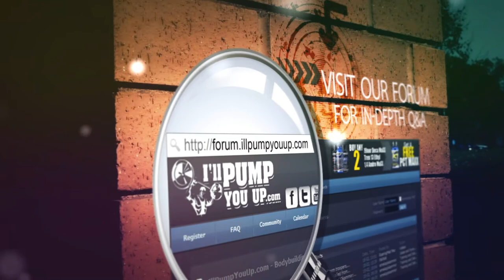Former NFL Player & NPC Bodybuilding Competitor Ryan Watson Athlete Interview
Tim Muriello, Fitness and Supplement Expert for I'llPumpYouUp.com, does an interview with former NFL player and top NPC mens bodybuilding competitor Ryan Watson. Ryan Watson talks about the injury he got playing professional football, his journey to the IFBB pro bodybuilding stage, and his current and future plans for his bodybuilding and personal training career!

A 'Like' and 'Fav' is really appreciated!!

I'llPumpYouUp.com is an online bodybuilding supplement store that prides itself on super low prices, great customer service, and fast and accurate shipping! We also strive to be full of awesome resources to help you fulfill your fitness goals;
videos, articles, a supplement guide, a forum, reviews, and more!